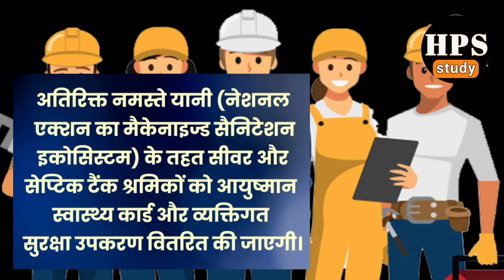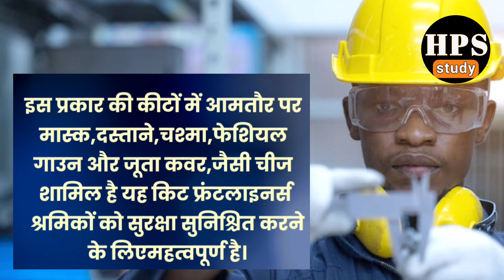हाल में आयुष्मान स्वास्थ्य कार्ड में क्या परिवर्तन किए गए हैं/current affairs 2024